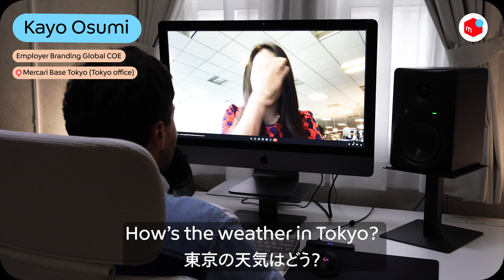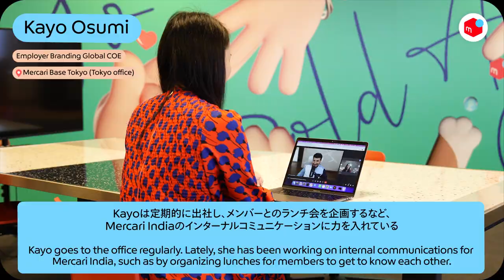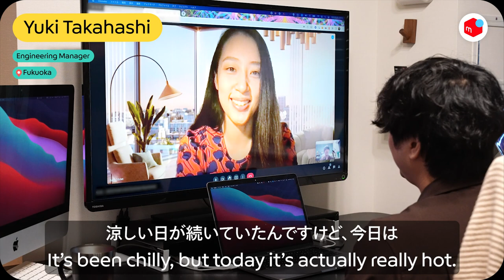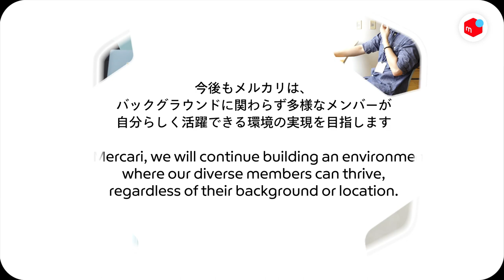Special Video: New Normal Work Style "Your Choice" / スペシャルムービー：ニューノーマルワークスタイル「YOUR CHOICE」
メルカリは2021年9月より、多様な働き方を尊重したニューノーマルワークスタイル「YOUR CHOICE」を導入しています。「YOUR CHOICE」は、個人と組織のパフォーマンスおよびバリューがもっとも発揮しやすいワークスタイルを自ら選択できる制度で、働く場所・住む場所・働く時間は基本的に自由とされています。

本映像では、YOUR CHOICEを活用し、自分らしい働き方を実現している4人のメンバーの日常を紹介。北海道の大自然を満喫しながらプロダクト開発に挑むEngineering Managerや、東京オフィス「Mercari Base Tokyo」に定期的に出社し、チームメンバーとコミュニケーションを深めるProduct Managerなど、多様なメンバーの働き方をお楽しみください。

In September of 2021, Mercari implemented “Your Choice,” a new-normal work style designed to respect the diversity of how people choose to work. Your Choice is a policy that allows each individual to choose the working style that enables them to most easily demonstrate our company values and freely choose where they live and work as well as their work hours.

This video follows the daily lives of four Mercari employees as they utilize this Your Choice policy to work in the way that best fits their lifestyles—ranging from an engineering manager working on product development while enjoying the nature in Hokkaido to a product manager who regularly works from Mercari Base Tokyo (our Tokyo office) to build face-to-face relationships with his team members, and more!

00:04 - Bruce Liang / Product Manager (Mercari Base Tokyo)
00:57 - Mustafa Baalbaki / Engineering Manager（北海道 / Hokkaido）
02:37 - Kayo Osumi / Employer Branding Global COE (Mercari Base Tokyo)
04:15 - Yuki Takahashi / Engineering Manager（福岡 / Fukuoka）